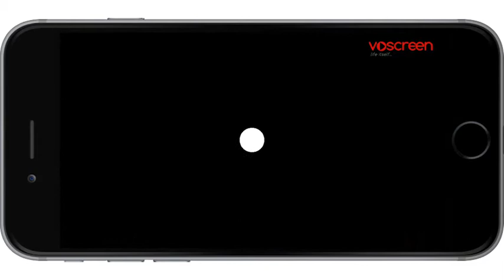English Learning Accelerator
The world's one and only English learning accelerator

To improve your English, play this English game every day!

Scripts:
- scene 1: How do I look?
- scene 2: Jump.
- scene 3: Every man dies. Not every man really lives.